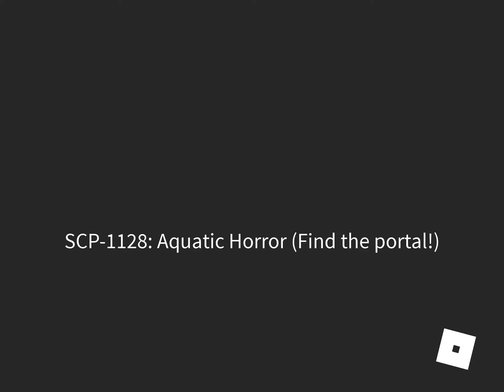Meet scp-1128 part 1